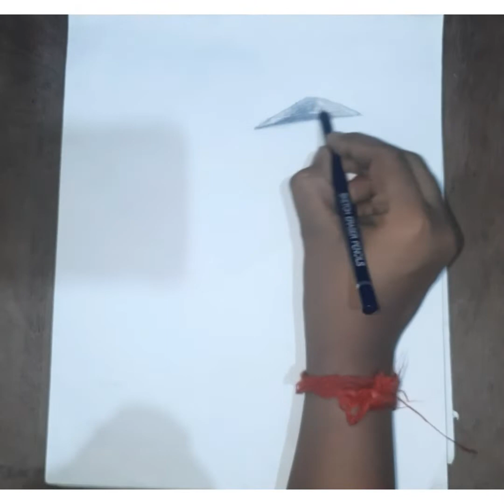fisherman drawing sketch 🖍️🖍️